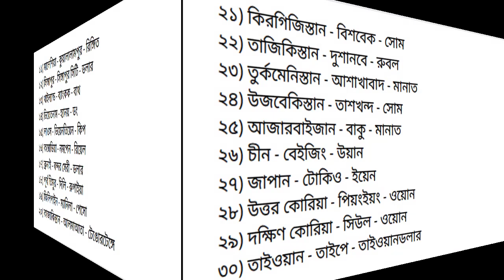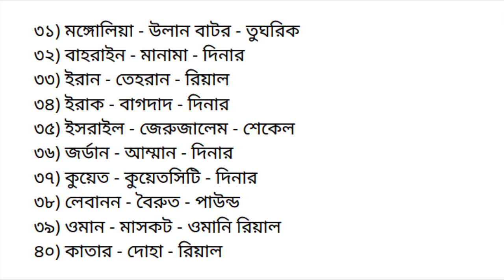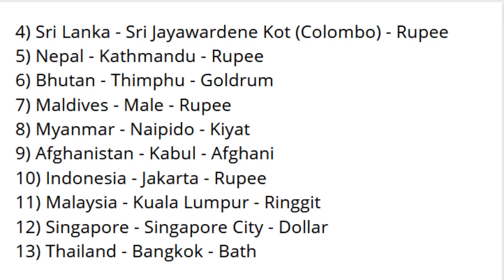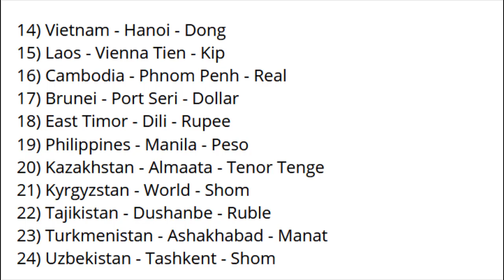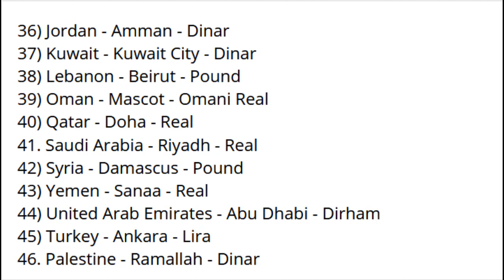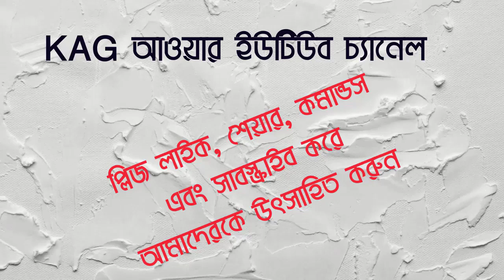এশিয়া মহাদেশের দেশগুলোর নাম, রাজধানী এবং মুদ্রার নাম সমূহ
ফর ক্যাডেট কোচিং এবং প্রাইমারী স্কুল শিক্ষক নিয়োগ কোচিং
No. - Name of the country - Capital - Name of the currency
1) Bangladesh - Dhaka - Taka
2) India - New Delhi - Rupee
3) Pakistan - Islamabad - Rupee
4) Sri Lanka - Sri Jayawardene Kot (Colombo) - Rupee
5) Nepal - Kathmandu - Rupee
6) Bhutan - Thimphu - Goldrum
7) Maldives - Male - Rupee
8) Myanmar - Naipido - Kiyat
9) Afghanistan - Kabul - Afghani
10) Indonesia - Jakarta - Rupee
11) Malaysia - Kuala Lumpur - Ringgit
12) Singapore - Singapore City - Dollar
13) Thailand - Bangkok - Bath
14) Vietnam - Hanoi - Dong
15) Laos - Vienna Tien - Kip
16) Cambodia - Phnom Penh - Real
17) Brunei - Port Seri - Dollar
18) East Timor - Dili - Rupee
19) Philippines - Manila - Peso
20) Kazakhstan - Almaata - Tenor Tenge
21) Kyrgyzstan - World - Shom
22) Tajikistan - Dushanbe - Ruble
23) Turkmenistan - Ashakhabad - Manat
24) Uzbekistan - Tashkent - Shom
25) Azerbaijan - Baku - Manat
26) China - Beijing - Wan
27) Japan - Tokyo - Yen
28) North Korea - Pyongyang - Won
29) South Korea - Seoul - Won
30) Taiwan - Taipei - Taiwan Dollar
31) Mongolia - Ulan Butter - Tughrik
32) Bahrain - Manama - Dinar
33) Iran - Tehran - Real
34. Iraq - Baghdad - Dinar
35. Israel - Jerusalem - Shekel
36) Jordan - Amman - Dinar
37) Kuwait - Kuwait City - Dinar
38) Lebanon - Beirut - Pound
39) Oman - Mascot - Omani Real
40) Qatar - Doha - Real
41. Saudi Arabia - Riyadh - Real
42) Syria - Damascus - Pound
43) Yemen - Sanaa - Real
44) United Arab Emirates - Abu Dhabi - Dirham
45) Turkey - Ankara - Lira
46. Palestine - Ramallah - Dinar